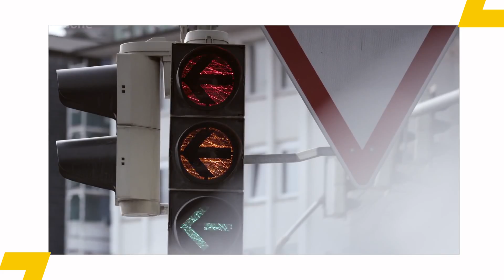Tesla Unveils Its First Electric SUV: Model X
Tesla's Model X, the first battery-powered SUV, might convince you to swap a Porsche for an electric car.